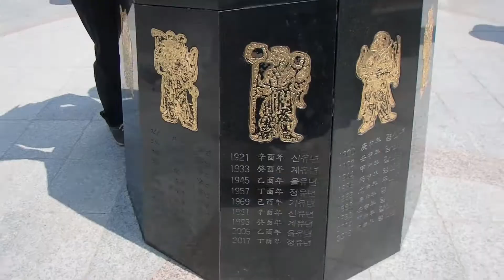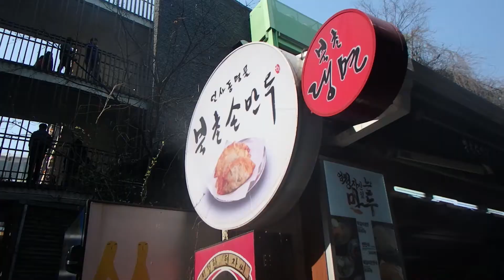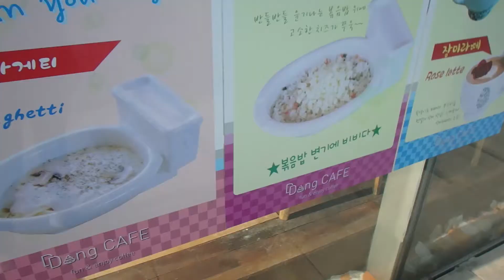KOREA VLOG: Exploring Gyeongbokgung Palace & Bukchon Hanok Village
Part 2 of my travel vlog series from my trip to Korea in April 2017. Insadong is one of my favorite places in Seoul, and the fried dumplings at Bukchon Son Mandu are not to be missed!

Places visited:

*Gyeongbokgung Palace
161 Sajik-ro, Sejongno, Jongno-gu, Seoul, South Korea
*Bukchon Son Mandu
42-2 Jongno 1(il).2(i).3(sam).4(sa), Jongno-gu, Seoul, South Korea
Exit 6 from Anguk Station – In an alleyway off the main street Insadong
Gye-dong, Jongno-gu, Seoul, South Korea

Watch my previous vlog "KOREA VLOG l PC Cafe, Insadong, Hanbok Rental, & How to ride the SeoulMetro Subway"